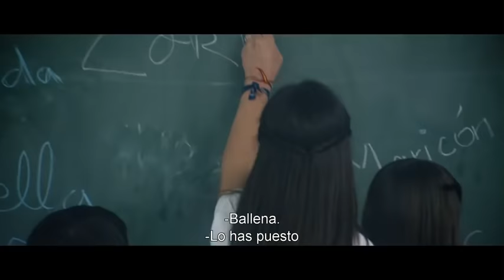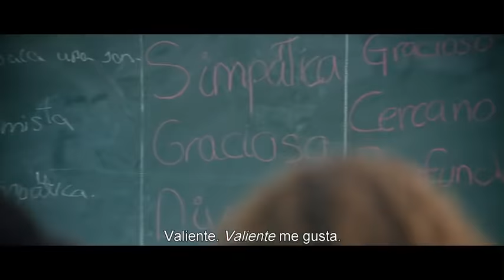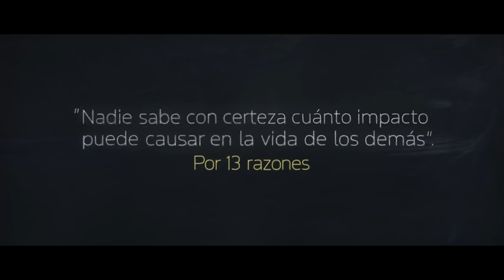Por 13 razones | La importancia de las palabras | Netflix | Experimento social